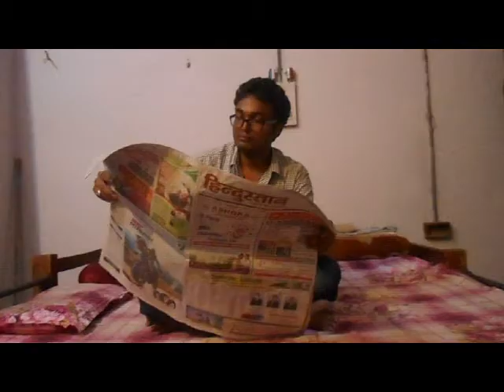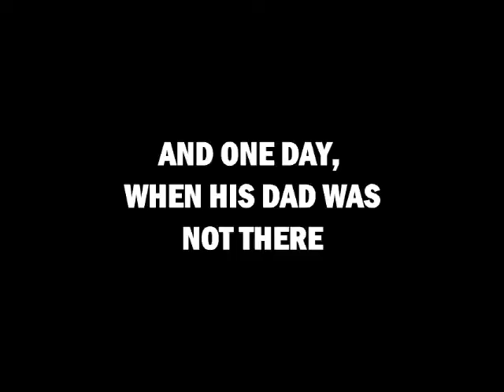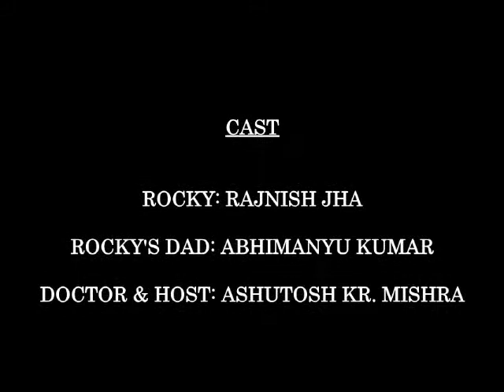World No Tobacco Day/ A short film by Darbhanga Medical College